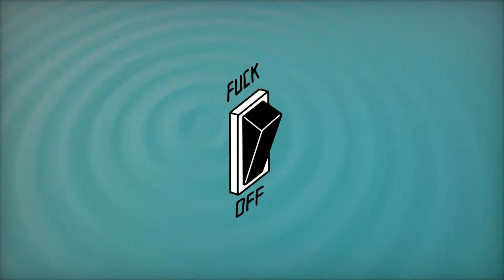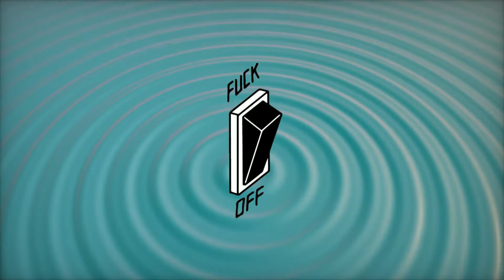[FREE] Leto x Niska Type Beat | "FUCK OFF" | Rap Trap Instrumental 2020 | (Prod. Ricoalaprod)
160 bpm

Must always credit in title (Prod. Ricoalaprod)
The free version of this beat is NOT available for streaming services such as Spotify or Apple Music Etc.

maes type beat,instru type maes,dosseh type beat,instru type dosseh,